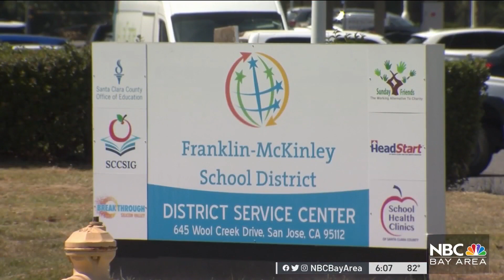Omnilert Gun Detect Visual Gun Detection on NBC News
Omnilert's visual gun detection with artificial intelligence is featured as an active shooter prevention technology in schools.